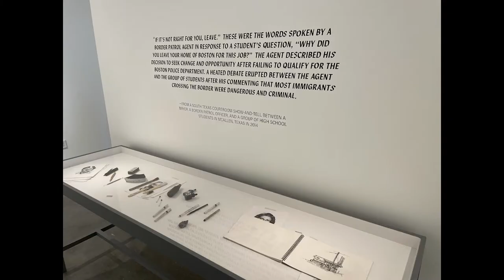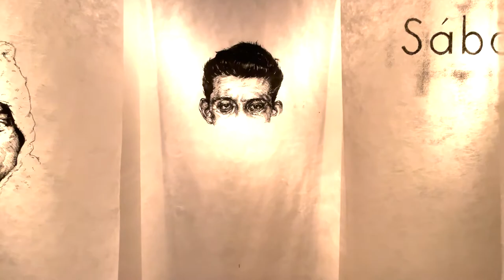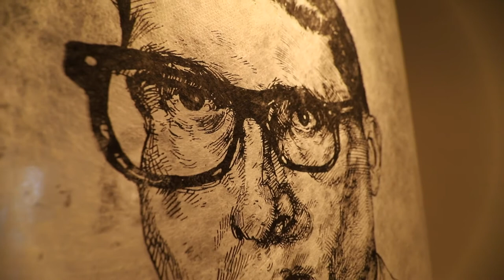Jersey City: Mana Contemporary Art Center, Land of the Free Exhibit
At Mana Contemporary Art Center OPEN HOUSE + LandOfTheFree continues with three thematically related solo exhibitions by artists Joe Minter, Hugo Crosthwaite, and Vincent Valdez. The exhibit contemplates human migration, with a particular focus on patterns of movement in North America, that have both defined and challenged our notions of what it is to be an American. Artist Vincent Valdez challenges the perspective and collective amnesia through his haunting portraits in homage of missing persons.

On display June 11th through September 17th.